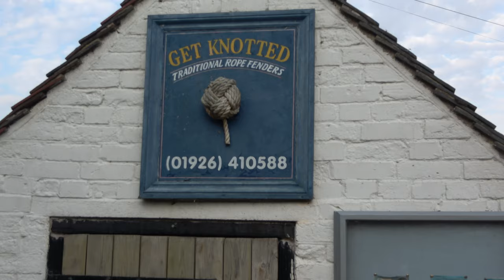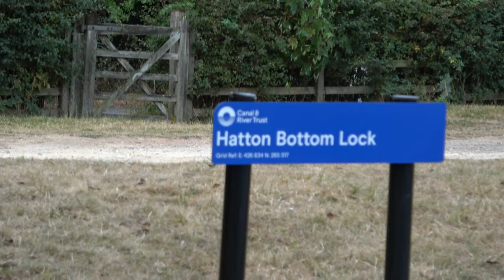The big slog to Brownhills / 64 locks in 2 days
Time has now moved on and its time to take our narrowboat home on the 100 mile journey to Brownhills for the canal festival but this is going to be a real slog to get there in time